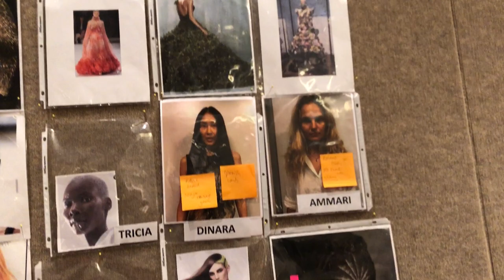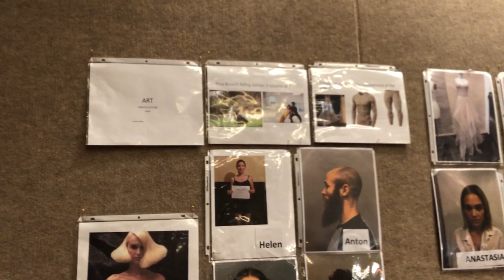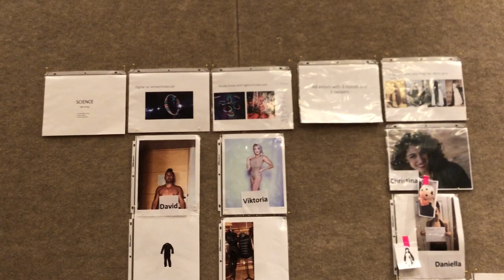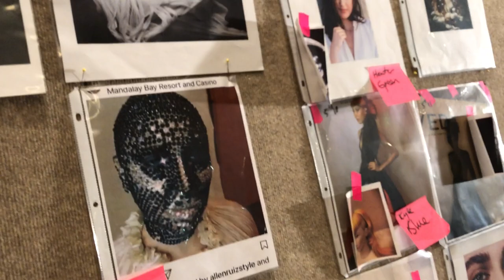AVEDA CONGRESS 2018: Antoinette Beenders Backstage Tour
Antoinette Beenders, Global Creative Director, Senior Vice President of Creative for Aveda, takes us on a tour of her backstage preparation area for Aveda Congress 2018.